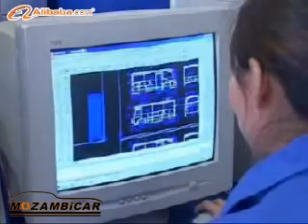ChangAn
MOZAMBiCAR - Importação e comercialização de veículos e equipamentos em Moçambique.